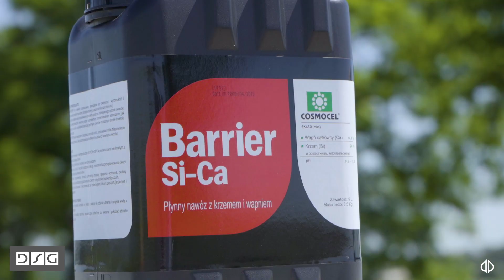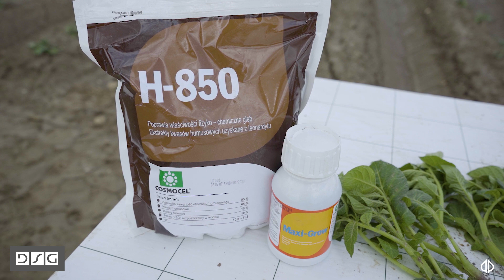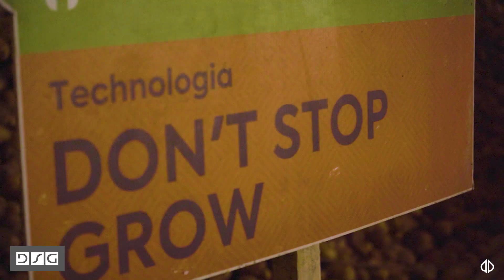Zaprawianie bulw ziemniaka - technologia DSG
Kompletna technologia utrzymywania roślin ziemniaka w dobrej kondycji rozpoczyna się już od etapu sadzenia bulw. Stosując produkty z technologii DSG podczas zaprawiania bulw ziemniaka wpływamy na wzrost i rozwój rośliny. Działania te pozwalają zainicjować pewne procesy metaboliczne, które przekładają się na jakość i wielkość plonu aż do zbioru rośliny z pola.
Zastosowanie w mieszaninie preparatów H-850 z Maxi-Grow, czyli kwasów humusowych oraz innych zawartych w Maxi-Grow substancji organicznych stwarza korzystne warunki do stymulacji zawiązywania większej liczby oczek w wysadzonych bulwach sadzeniaka i wydania większej liczby pędów. To z kolei stwarza korzystne warunki do zawiązywania większej ilości bulw. Oczywiście za większą ilością łodyg idzie również mocniejszy i silniej rozbudowany system korzeniowy, czyli ten element, który odpowiada za lepsze pobranie wody i składników pokarmowych z gleby. Warto wiedzieć, że tę mieszaninę można łączyć z zabiegami zaprawiania fungicydami.

Osadkowski